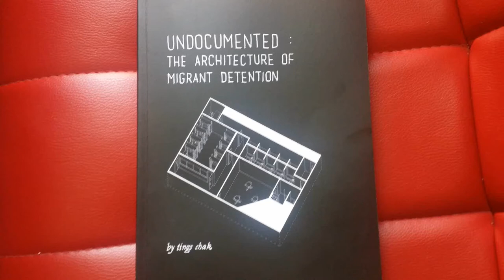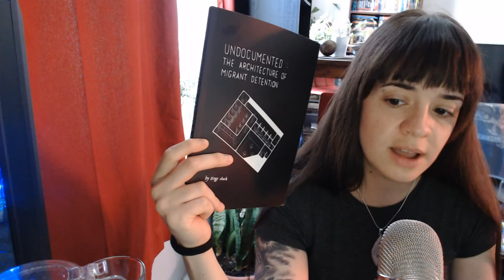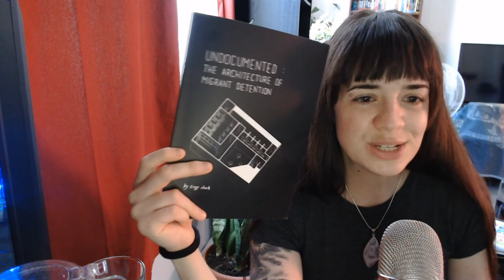COMIC BOOK REVIEW: Undocumented: The Architecture of Migrant Detention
YES I NEED TO CUT MY HAIR LOL!!  They went all funny in this video. Today I'm talking about the book UNDOCUMENTED.